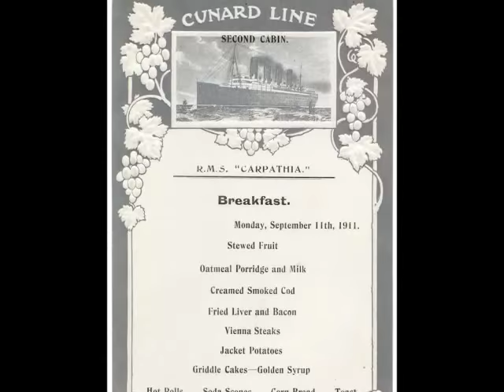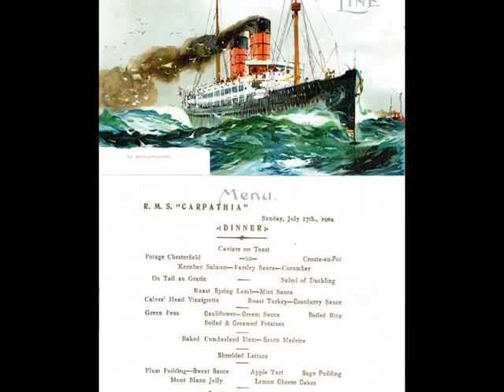RMS Carpathia - Cunard Line